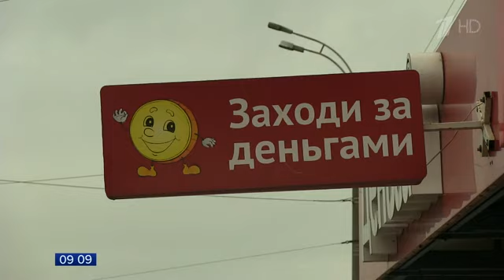С сегодняшнего дня вступают в силу поправки в законодательство о кредитах и микрозаймах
Заемщикам серьезно упростили жизнь. С сегодняшнего дня вступают в силу поправки в законодательство о потребительских кредитах и микрозаймах, подписанные Президентом в декабре прошлого года. Взявший в долг больше не будет рисковать — переплатить в разы.

Все платежи по кредиту не могут превышать основной долг больше, чем в два с половиной раза, а максимальная процентная ставка не поднимется выше 1,5% в день.

После достижения этой планки начисление процентов и других платежей должно быть прекращено. Постепенно максимальная процентная ставка по потребкредитам снизится до 1% в день.

И еще важное новшество — нелегальный кредитор или коллектор больше не могут требовать исполнения по такому договору даже в судебном порядке. Нарушителям придется покинуть рынок.